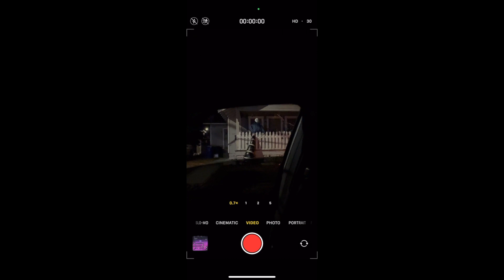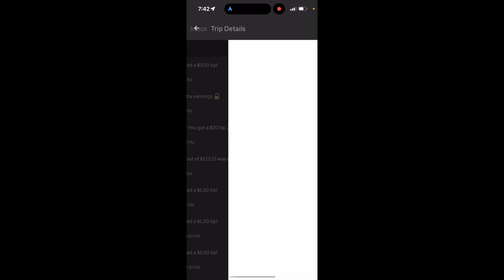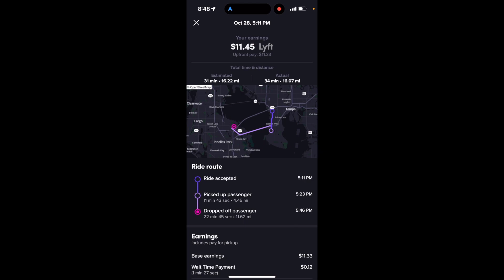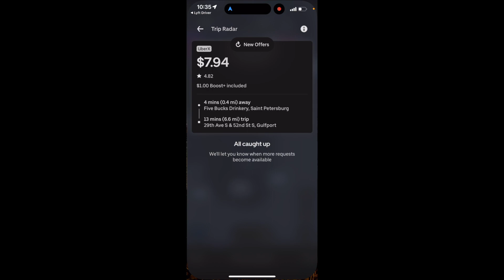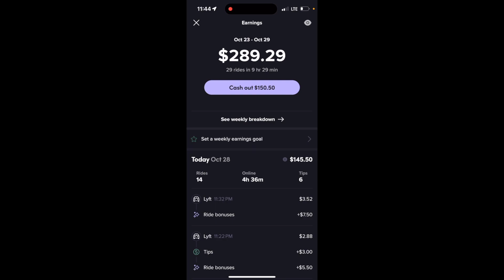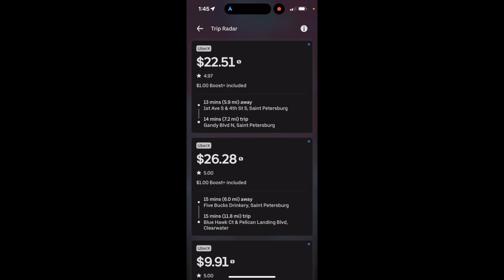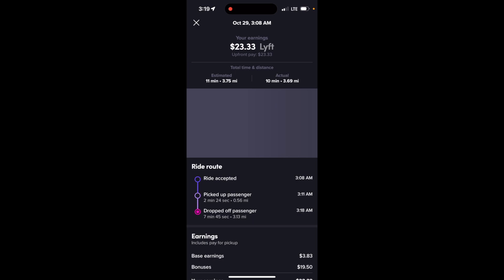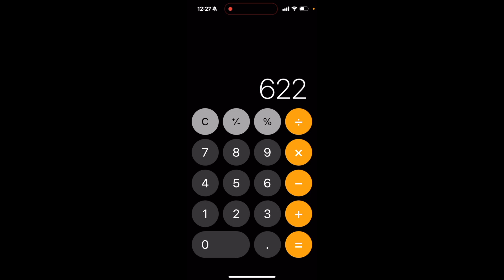🤑 Uber Lyft Tampa Bay $600+ Saturday Night Halloween Weekend